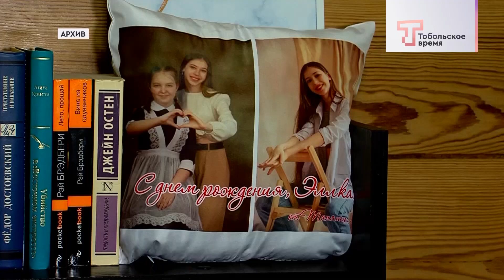ПРОЕКТ ВСЕЙ СЕМЬЁЙ